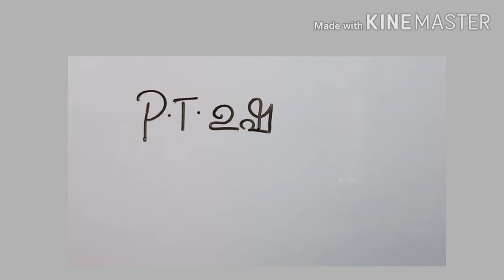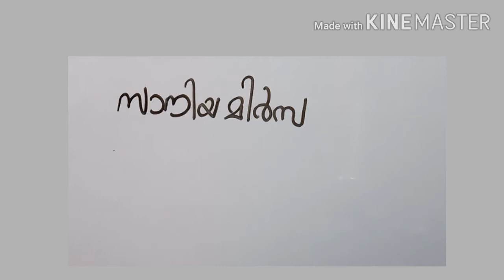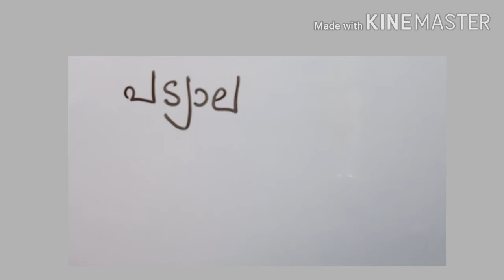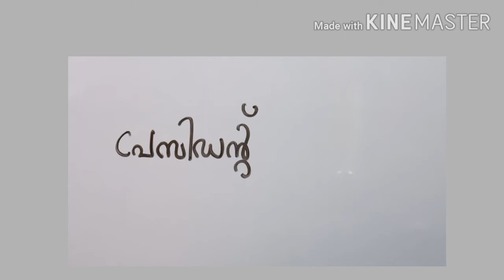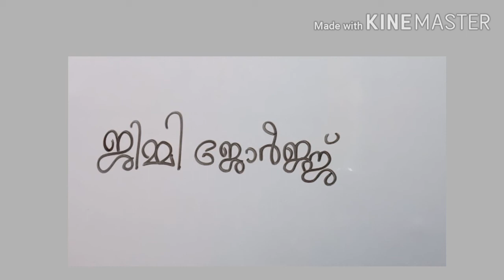കായികം ചോദ്യങ്ങളും ഉത്തരങ്ങളും